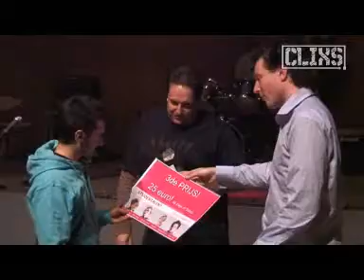Clixs @ Talent Show ACKU - Haagse Hoge School